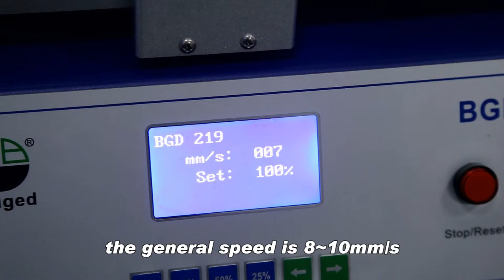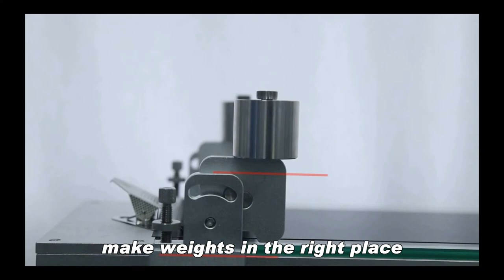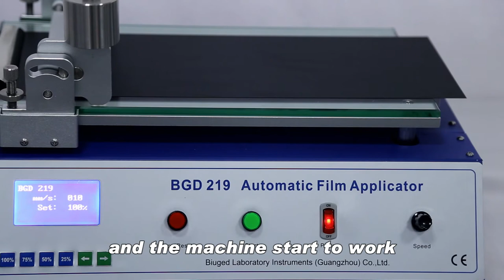BGD 219 Film Applicator With Holding Device Operation